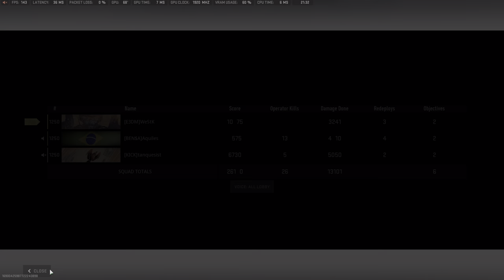COD Warzone 2 BR Resurgence Ashika Trio win with Aquiles & Nico